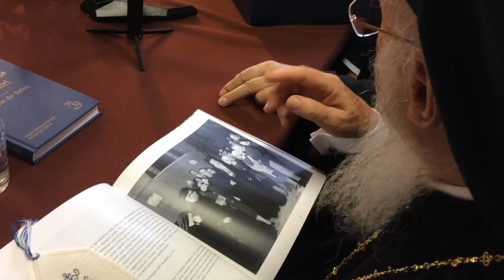I Patriarca con i monaci e il clero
12PORTE - 21 settembre 2017: La visita del Patriarca di Costantinopoli a Bologna ha avuto anche alcuni momenti più intimi ma di grande significato spirituale: dopo l’intervento con i sacerdoti alla tre giorni del clero, il Patriarca ha visitato il monastero delle Carmelitane Scalze di Via Siepelunga. Accolto in Chiesa da Madre Maria Elisa, il Patriarca è poi entrato nella clausura dove ha venerato le reliquie dei santi e ha incontrato brevemente le monache. Erano presenti in via eccezionale anche alcune consorelle del monastero di Ravenna, alcune monache Clarisse della Santa, alcune religiose Carmelitane delle Case della Carità e una monaca ortodossa. Il Patriarca ha confidato di riporre molta importanza nella preghiera delle comunità monastiche che sostengono la vita spirituale di tutta la Chiesa.
Rientrato in seminario, il patriarca ha partecipato al pranzo con tutti i sacerdoti cattolici e ortodossi di Bologna, un momento molto fraterno di incontro e di amicizia, durante il quale ha voluto offrire al clero di entrambe le confessioni alcune preziose riflessioni sul ruolo della parrocchia nel territorio.
Altra visita molto significativa, nel pomeriggio della festa di Santa Croce, è stata quella al Monastero di Monte Sole, dove la comunità monastica fondata da don Dossetti ha ricevuto dal Cardinal Biffi il mandato di essere una presenza orante nei luoghi che furono lo scenario delle atroci azioni di morte dei nazisti.
Già da tempo i monaci e le monache della Piccola Famiglia dell’Annunziata coltivano relazioni spirituali e culturali con i monasteri greco-ortodossi. Prima di sostare in preghiera al cimitero di Casaglia, dove avvenne una delle stragi, - come documentato da alcuni scatti fotografici - il Patriarca ha venerato con molta pietà la custodia eucaristica del Monastero. Il Corpo del Signore è custodito nella pisside con la quale don Ubaldo Marchioni comunicò i fedeli prima della strage, anche per evitare la profanazione dell’Eucaristia. La pisside sarà utilizzata anche da papa Francesco nella messa che celebrerà a Bologna il primo ottobre.